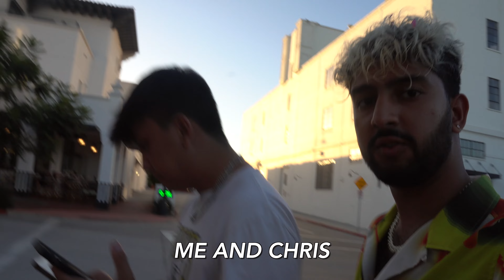WATCH THIS VIDEO TO LOSE BRAIN CELLS - VLOG #7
The High Life - Vlog 7